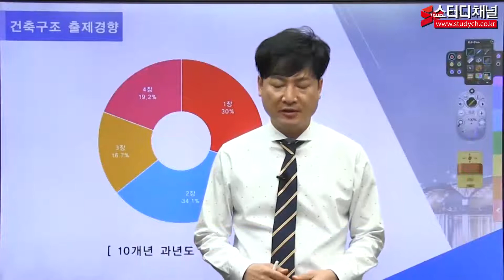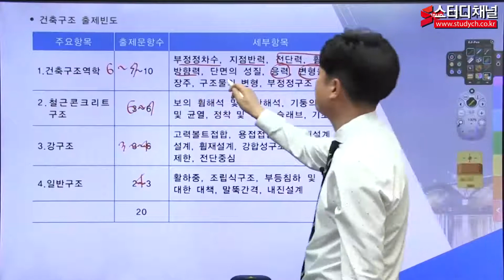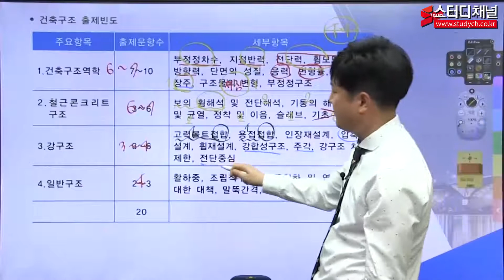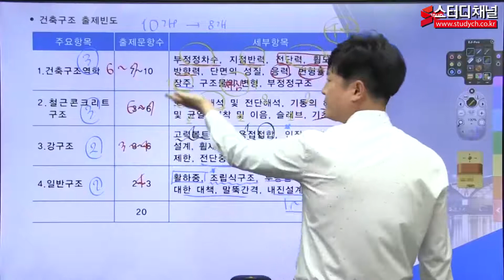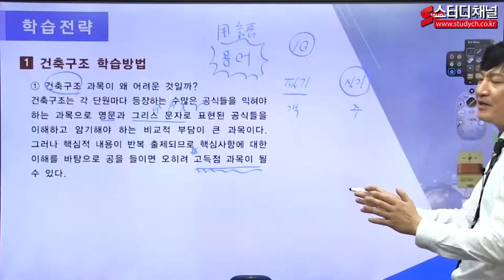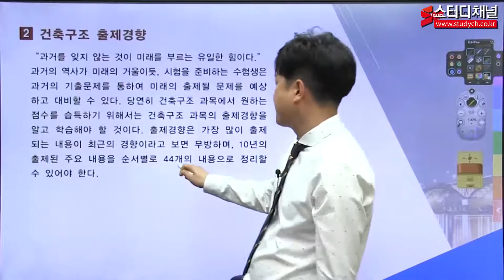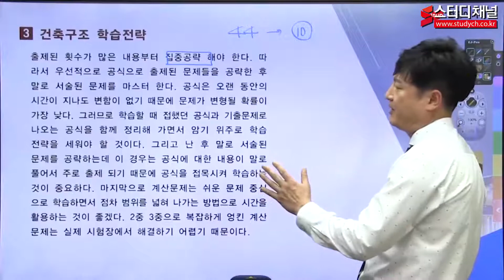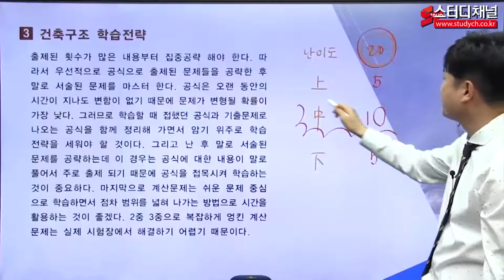[스터디채널] 건축(산업)기사 필기 건축구조 출제경향분석 특강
[스터디채널] 건축(산업)기사 필기 건축구조 출제경향분석 특강입니다.